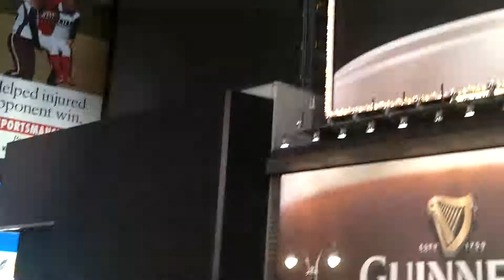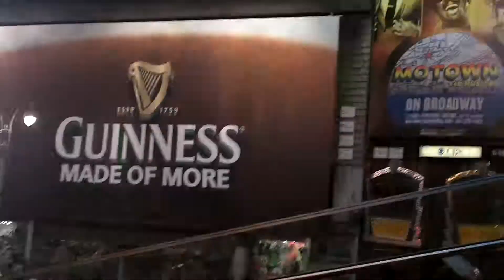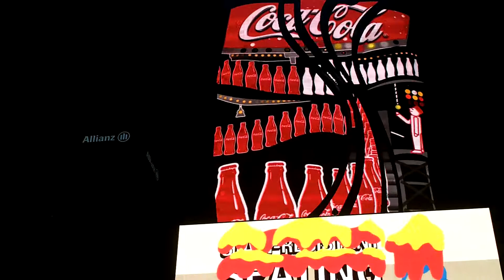100 0003 19jul13